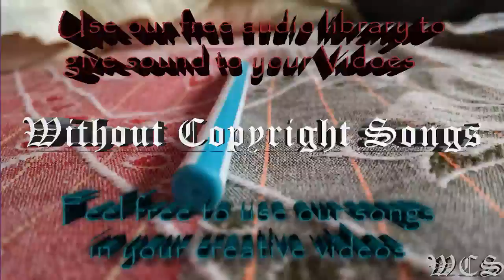Kontinuum Lost feat Savoi Sunroof Remix WCS Release